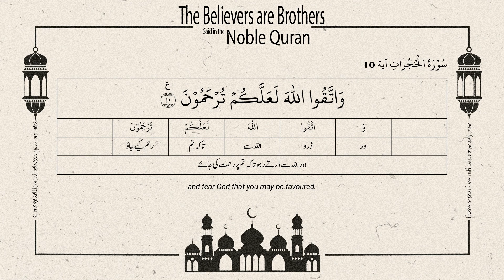049 | Surah Al Hujraat | The Believers are Brother | Ayah 10